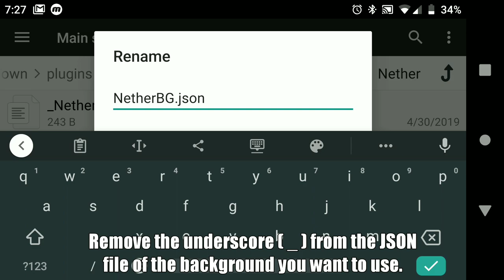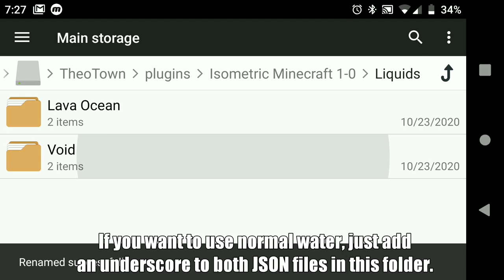How to Switch the Background/Water for the Isometric Minecraft Plug-in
(My website that houses all of my plug-ins and extra content.)

(Cytopia's Website)

(Become a TheoTown beta tester)

(TheoTown Forums)

(Friends and other channels)

*Recording Equipment:*
Mobizen
OBS
Moto x4
Ear Force Recon 50x Turtle Beach Headset
PowerDirector Bundle

*PC Specs:*
Ryzen 5 3600 CPU
GTX 1660 SUPER GPU
8x2 GB DDR4-3600 RAM
Windows 10

*Music Info:*
"Creative 4" by C418: